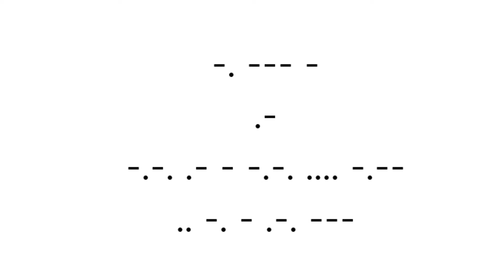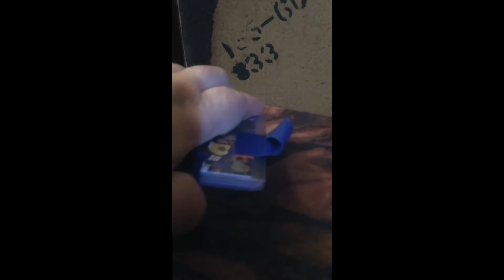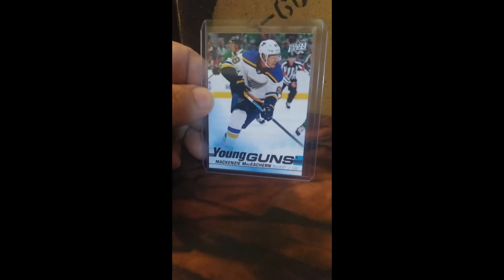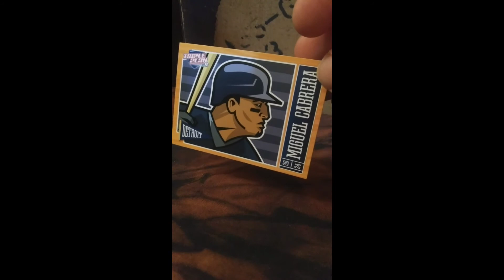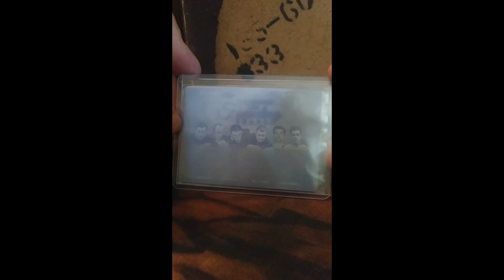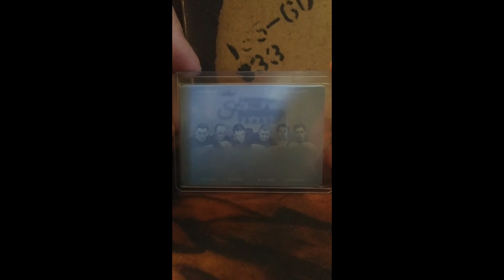19 20 Young Guns, Bruins 1/1. To skip intro go to 1:00 cards start at 2:14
Another 1/1 you'd think I've turned insane, especially with the intro.  Intro sound created with a73 piano station.